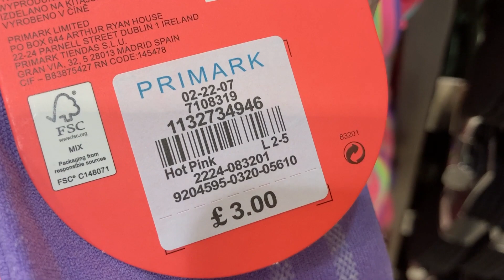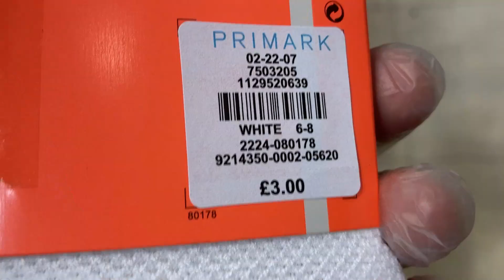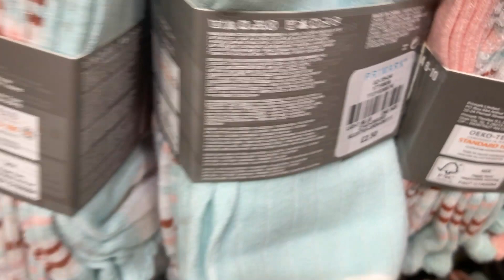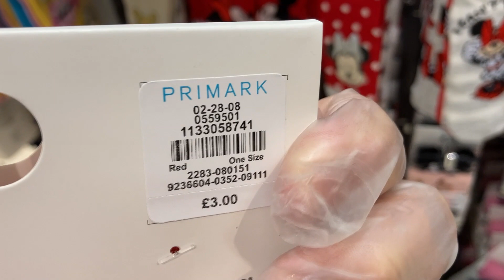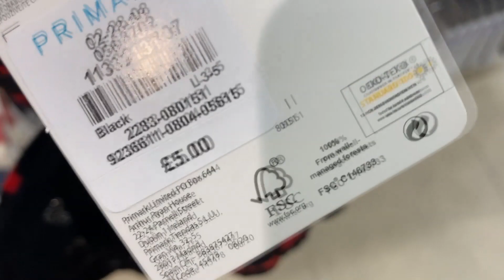Primark Women's Socks Collection | November 2020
Ladies Underwear - Primark - Socks for Sale - Plus Prices.
Thanks